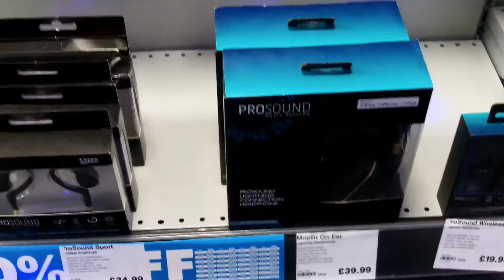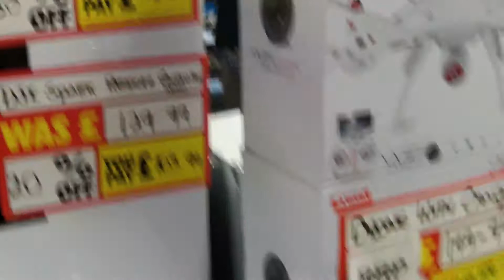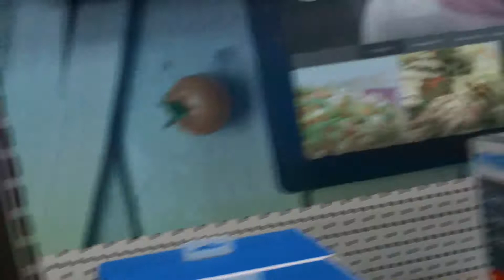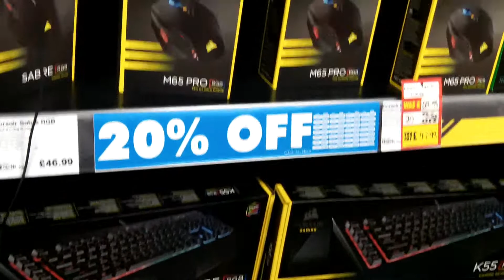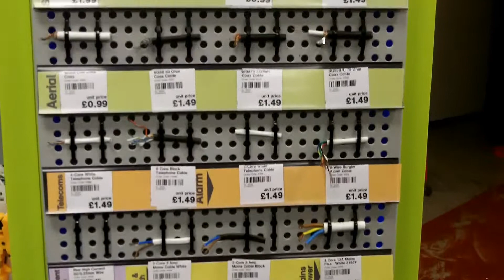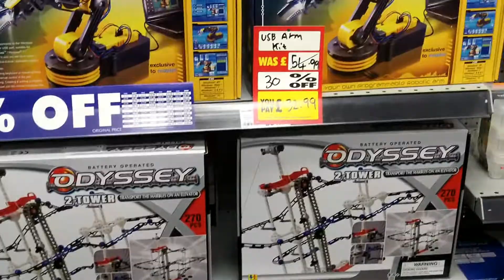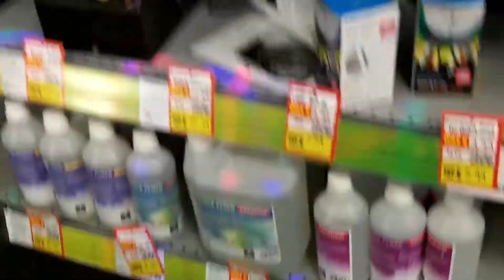Future Retro: Maplins Going Out Of Business 2018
Maplins, the UK high-street electronics retailer is going out of business, so I thought I'd have a mooch around the one in Liverpool before they disappear for ever...